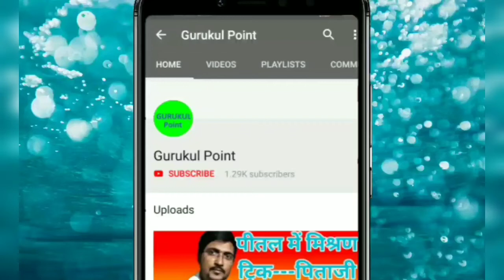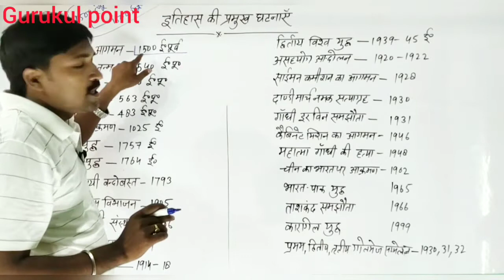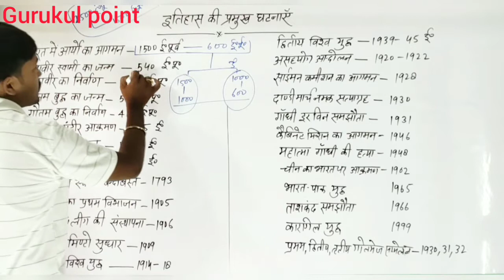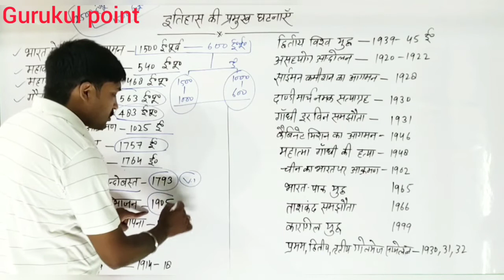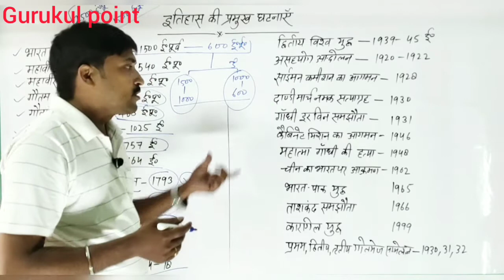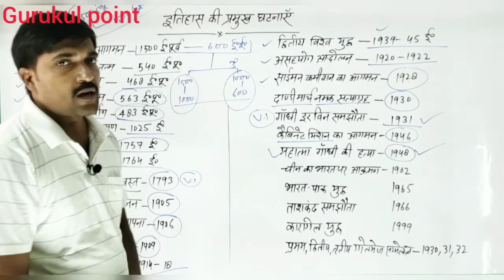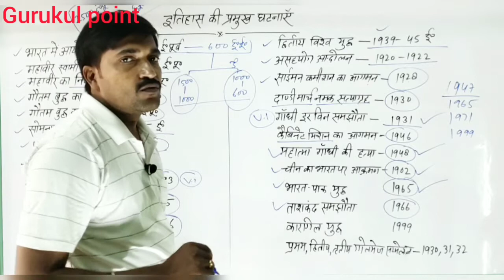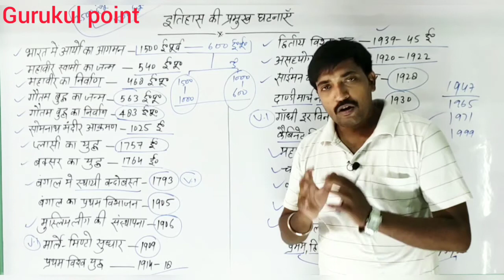इतिहास की महत्वपूर्ण घटनाओं को जानने का ट्रिक || Gurukul point by deepak kumar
इतिहास की महत्वपूर्ण घटनाओं को जानने का ट्रिक